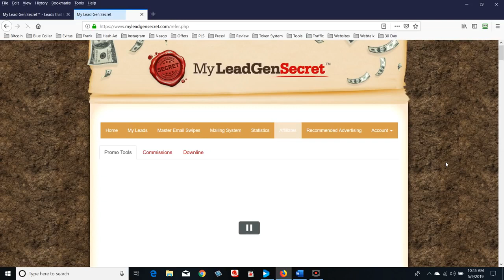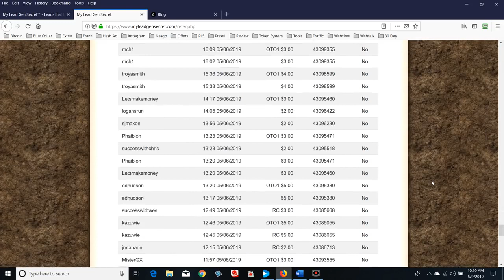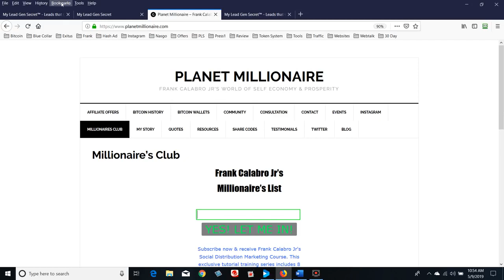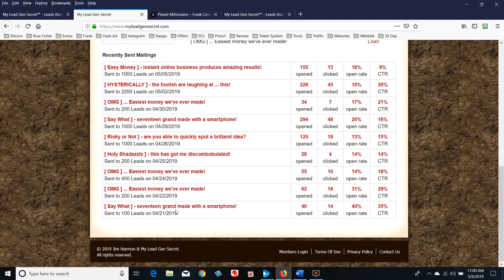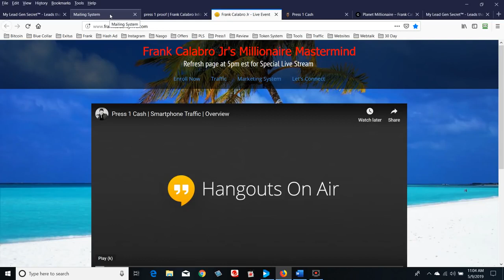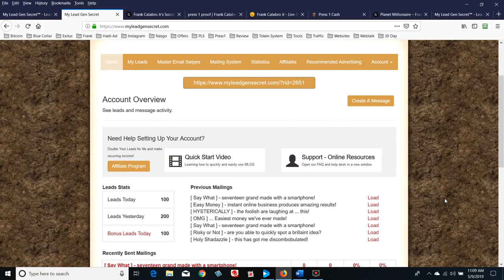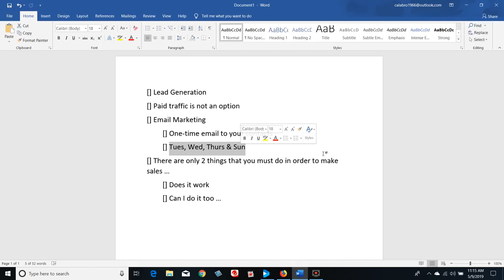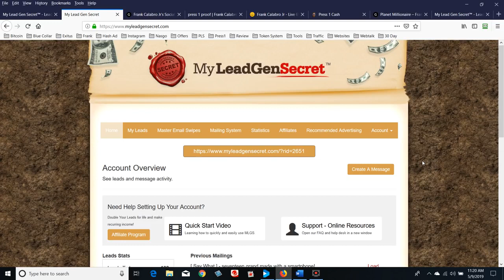My Lead Gen Secret Review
🙂... 142.813Members Daisy AI My Lead Gen Secret Review

My Lead Gen Secret is an all in one platform to help online marketers collect and contact USA business opportunity leads.

The way that this service works is for $30 per month, just $1 per day My Lead Gen Secret will load 100 new leads per day into your back office.

Data for each unique lead is provided by My Lead Gen Secret. By clicking on the My Leads Tab in the back office each daily list is organized in chronological order. By clicking on browse leads users can view the following data for each and every lead.

The My Lead Gen Secret Mailing System is Easy to Use
In the My Lead Gen back office by clicking on the Mailing System tab customers can access the email editor. For those that use other services like Aweber or GetResponse know that as our client list grows so does your monthly invoice. Here at My Lead Gen Secret the emailer service is included with the $30 monthly fee. I find this to be an incredible value.

Compensation pays 5 Levels Deep based on $29.95 product
Level 1 - $5 per month (direct referrals)
Level 2 - $4 per month
Level 3 - $3 per month
Level 4 - $2 per month
Level 4 - $1 per month

Weekly Superstars Bonus

Unlimited $100 bonuses for referring 5 new confirmed membership sales, in a 7-day period.

Pay period starts 12:00am Monday through 11:59pm Pacific Standard Time

My Lead Gen Secret is a product that targets and helps promoters of online business opportunities by aligning them with USA prospects. The program is simple to setup, use and fresh leads are delivered daily. For email marketing professionals this lead generation tool and a huge time and money saver.